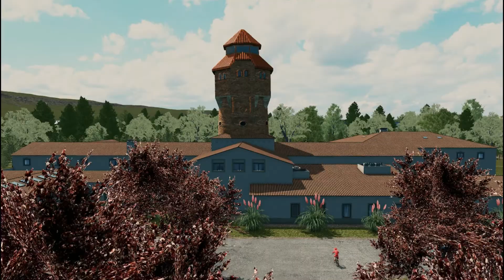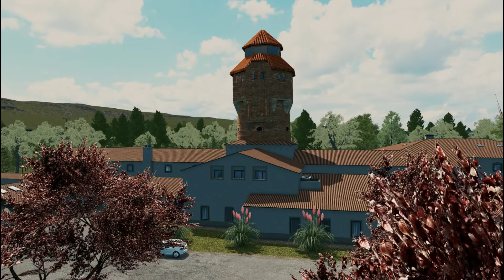Parque polideportivo y balneario popular - BELFAST 21/Timelapse-Reworking - CITIES SKYLINES - CI26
BELFAST 21 - CITIES SKYLINES - CI26
Parque polideportivo y balneario popular - Brygeldorf

En este capitulo 21 voy a aprovechar un intersticio entre 2 autopistas en una zona boscosa para hacer un parque polideportivo, con muchas canchas y lugares para practicar deportes, y una piscina popular de grandes dimensiones.
Este capitulo tiene claras referencias a los tipicos parques polideportivos de Argentina donde se concentra el equipamiento y los espacios para practicar deportes. Ademas las piletas(piscinas) estan inspiradas en los grandes complejos de los años '50, tales como las piletas de Ezeiza, La Salada o la que actualmente sigue en funcionamiento: Parque Norte.